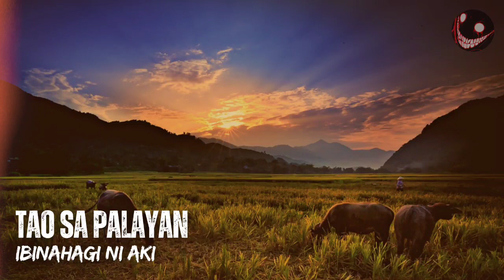PALAYAN Horror Stories | True Stories | Tagalog Horror Stories